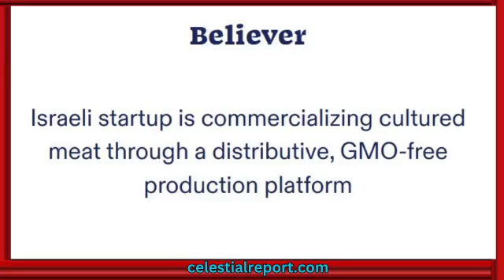Why Study Cultured Vs 3D "Food" Products - Do You Know The Difference??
The U.S. Department of Agriculture (USDA) recently issued the first-ever inspection grant to a large-scale cell-cultured chicken factory in North Carolina.

Alternative protein is a term typically used to describe a food product that is not derived from harvested livestock but manufactured to mimic a food product that is. This classification encompasses cell-cultured meat, plant-based meat, and insect-based meat.